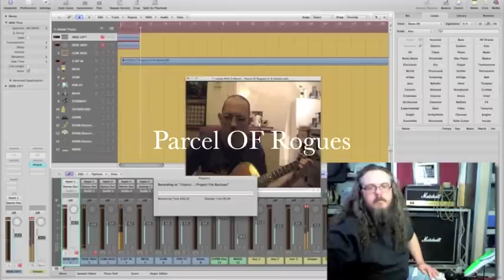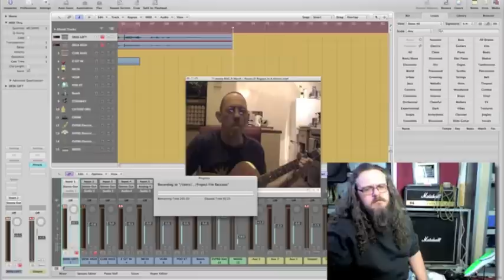Parcel of Rogues In a Nation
I was taken with this song and wanted to learn it , I found /DavieMacs arrangement and decided to have a go at singing along to that we have all been sold now for City FIAT, by corrupt politicians in Westminster. Honest Money and end the City hedgemony!
Q: And what would you do, if there was a rebellion that managed to reclaim the British Isles for the Gael?
A: Exactly that. Reclaim the British Isles for the Gael. And for the English. And for the Scots. And for the Cornish. And for the Welsh. And for the Manx. For the British! We shall reclaim Albion in the name of Alba!**

** Alba is the Gaelic name for Scotland, pronounced 'al-la-bah'